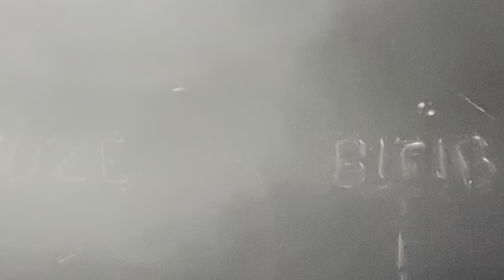Alicia Cibola, live @ Musikzentrum "MuZe" / Hannover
Großartiger Song, live gespielt und gesungen im Musikzentrum bei der Feier "MuZe bleibt" am 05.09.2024 in Hannover